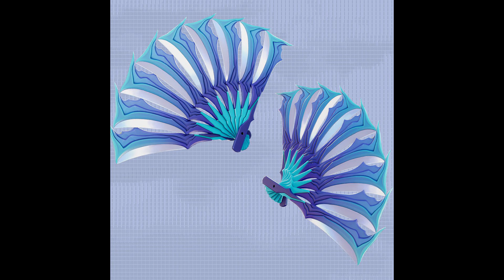NEW Battle Pass Mizuki Skin Tier 100 Cosmetics Leaked! Fortnite Season 2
Fortnite Chapter 4 Season 2 Battle Pass Tier 100 "Mizuki Skin Set" Revealed